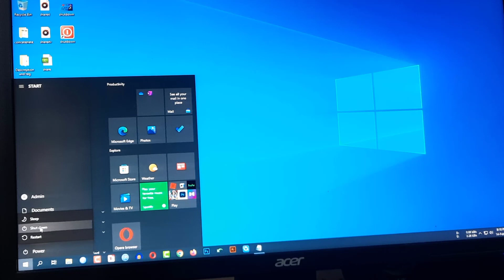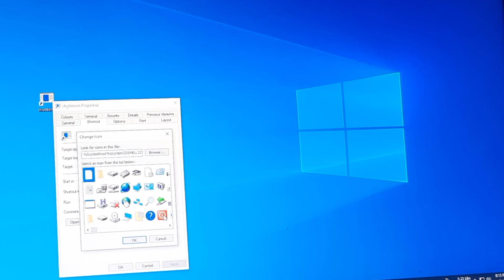How To Create Shutdown Shortcut Button in Windows Computer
How To Create a Shutdown Shortcut Button in Windows Computer

In This Tutorial, I Will discuss one click shutdown procedure on a windows computer. After Watching This Video, You Will Be an Expert in using windows computer with The Help of Online Education 360